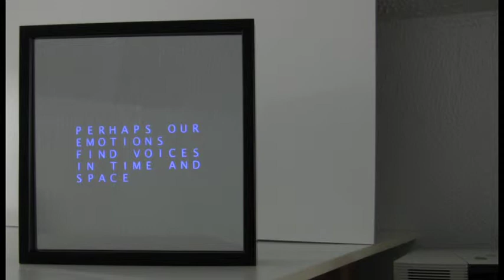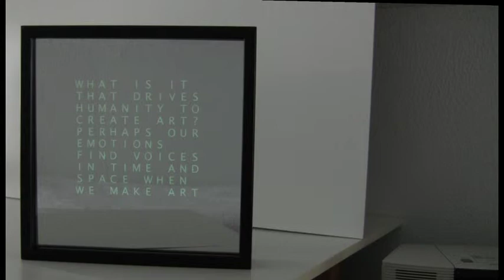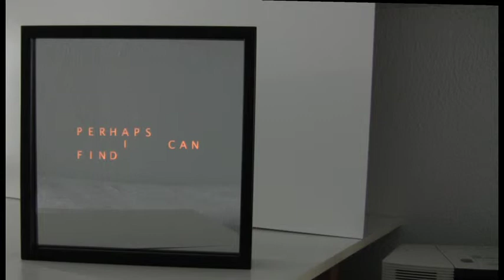Word Mirror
This is an Electronics and Experimental Systems class project that was modeled after a word clock. An Arduino Mega micro-controller addresses 110 RGB LEDs.